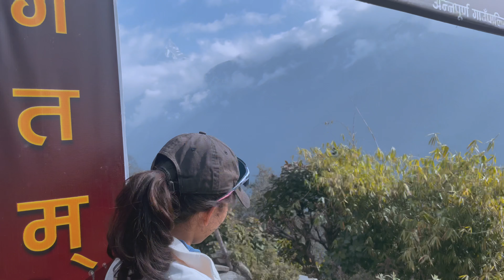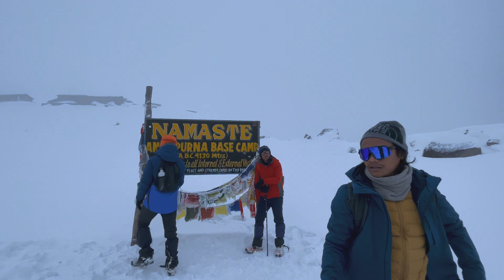[4K] ABC Moments